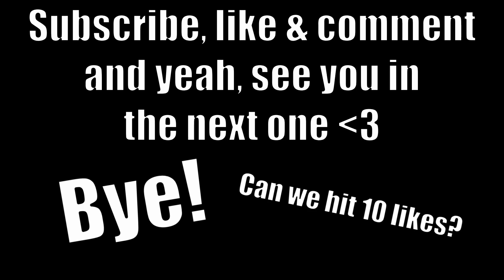Playing Tower of Hell with High DPI! | Roblox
Playing Tower of Hell with Really High DPI! | Roblox

So, I just started New Series on my channel: Tower of Hell Challenges! In this video, you can see me playing ToH with High DPI [Camera Sensitivity]! Hope you enjoy!